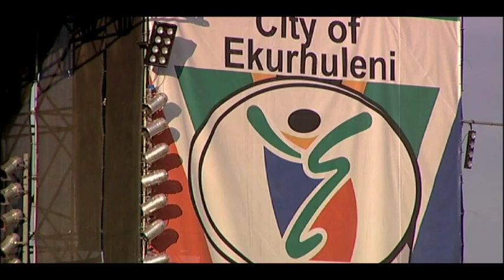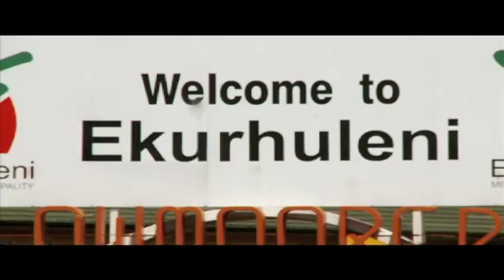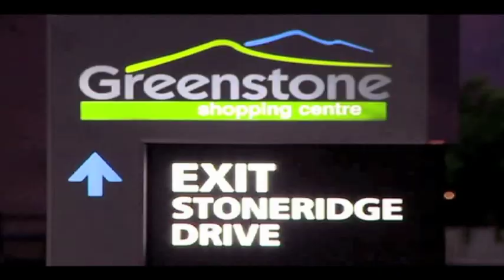City of Ekhurleni Video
Ekurhuleni video broadcast at World Travel Awards Ceremony South Africa 2010